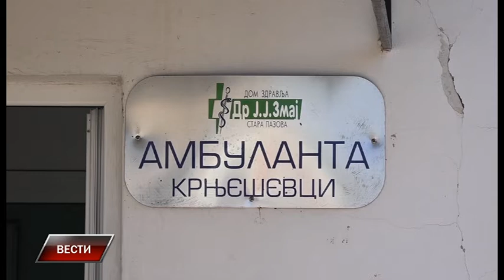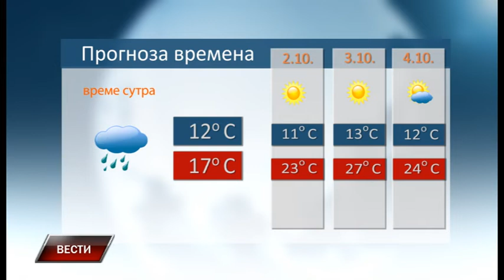Vesti 30 9 2020